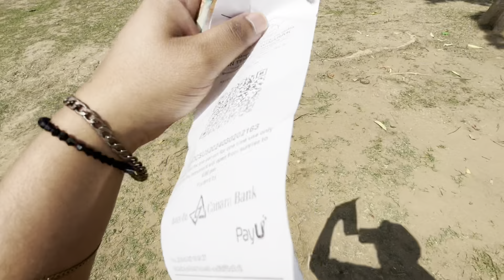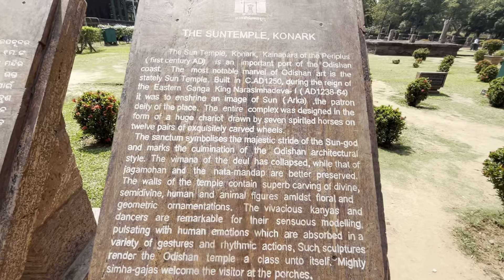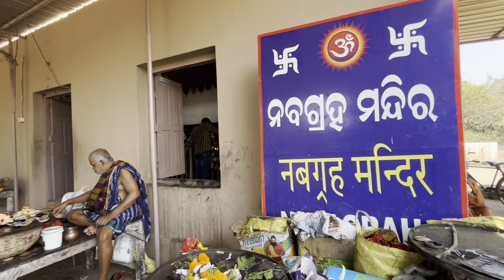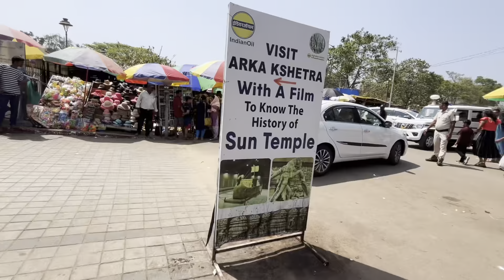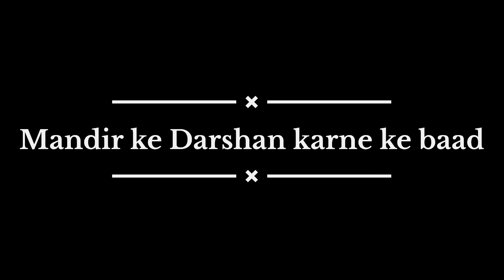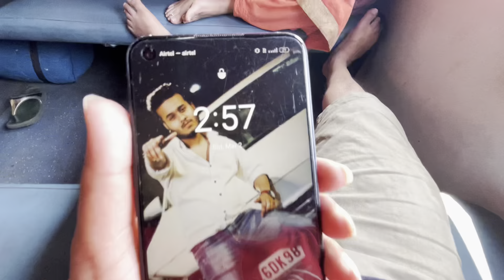Konark Sun Temple Odisha || Sun Temple Tour | Surya Mandir Odisha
Sun Temple Odisha || Sun Temple Tour | Surya Mandir Odisha

Ticket Price - 40 Ruppes
Timing- 9 se sham 7 baje
Jagannath puri to konark sun temple distance 40Km
Auto per person price 180Ruppes